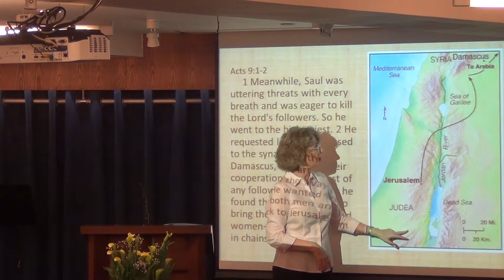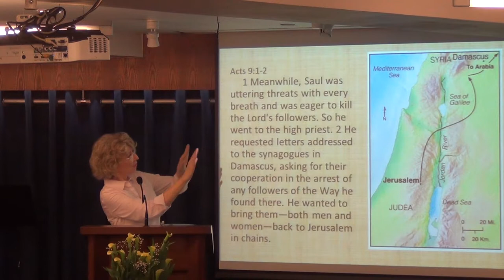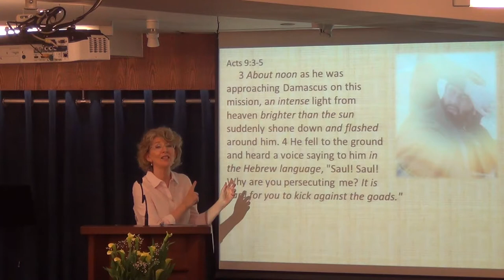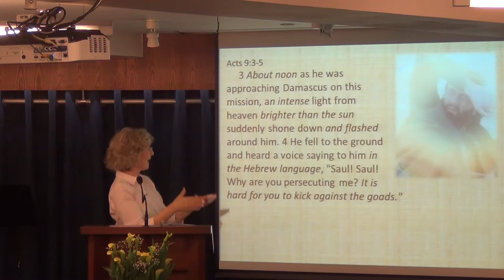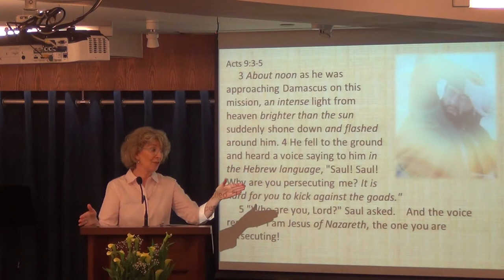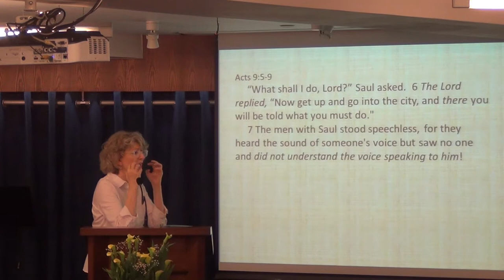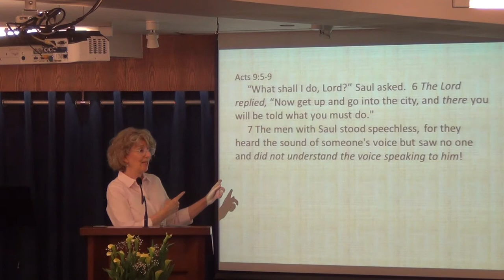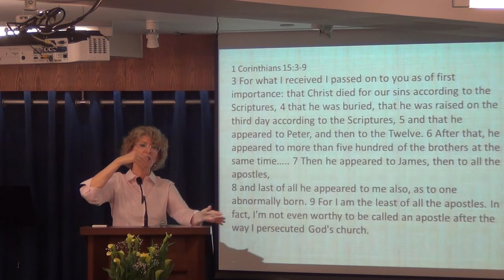Mercy To The Worst Of Sinners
Saul began destroying the church but he had a dramatic encounter with God that changed his life...
Sermon by Pastor Jennifer